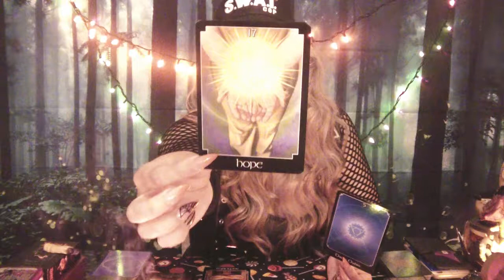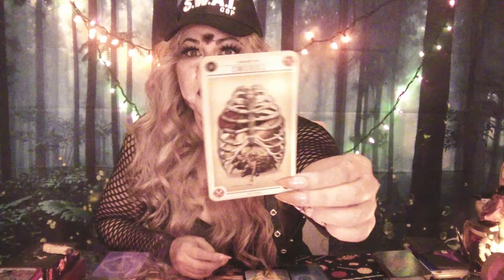🎃👻ARIES👻🎃Weekly October 8-14 Messages